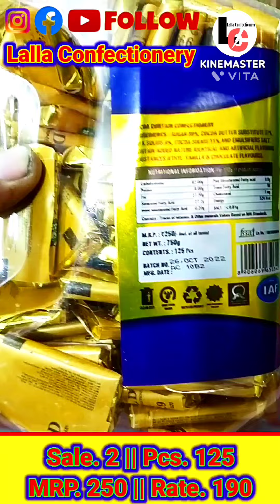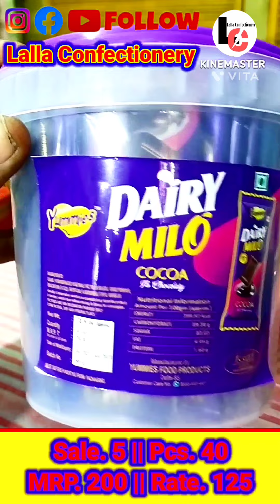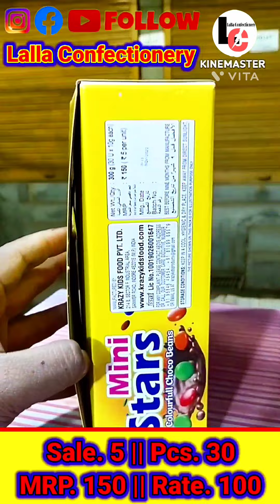इस ठंडी शुरु करें Business मात्र 5000 ₹ से || रोज़ कमाए 500 ₹ || Chocolate Wholesale Shop In Gaya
Welcome दोस्तो,
मै Pardeep कुमार, जैसा कि आपको पता होगा !! आप
जो Youtube Video देख रहे हैं,इस Youtube Chennal
का नाम..Lalla Confectionery हैं, आपको इस
Chennal पर Wholsale Market और Manufactur की
Video देखने को मिलेगी !! साथ ही मे आपको अनेको Business
Idea देखने को मिलेगे !! कुछ ऐसे भी Video होगे जो आपको
Business Help की तरह साबित होगे

Video का Notification आप को मिल सके !! ओर ये बिलकुल
free हैं, ओर साथ ही मे Bell के आइकोन पर Click कर All Select करे !!
ओर अगर आप कर चुके हैं तो...THANKS

Lalla Confectionery
 Fatehgang, Tekari Road
Gaya, Bihar
Near :- Gaya Railway Station

WARNING

THIS VIDEO IS ONLY FOR THE PURPOSE OF EDUCATION
SING AT WORK iS NOT PROMOTING OR DEFAMING
ANY BRAND IN ANY WAY. THIS IS NOT ANY PAID
PROMOTION.WE ARE NOT RESPONSIBLE FOR ANY
PROFIT OR LOSS ON ANY WAY.PLEASE CHECK BEFORE
BUYING GOODS AND MAKE SURE FOR YOUR DECISION.

Gaya Wholesale Market
Bodhgaya Market
Kolkatta Wholesale Market
Delhi Chocolate market
Confectionery Wholesale market in delhi
Kamco Chew foods indore
Amber foods in Indore
Naughty foods products indore
Asha Confectionery indore
Frootola foods products indore
Hugs India
Shellz foods delhi
Chocolate Wholesale price
Bye bye confectionery delhi
SR25 Chocolate Company
Delhi ka wholesale market
Toffee market in delhi
Patna chocolate market
Gaya ka wholesale market
Toffee market in bihar